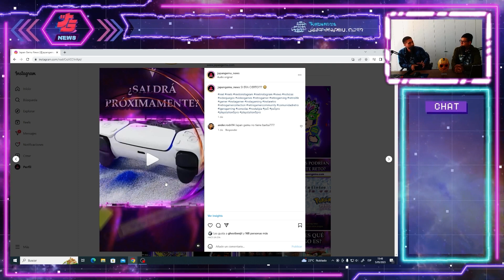Vale la pena una PS5 PRO? l ¿Cuál es LA MEJOR PlayStation? 🔥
En este video hablamos sobre nuestras experiencias con la PlayStation y opinamos si vale la pena una PS5 Pro.